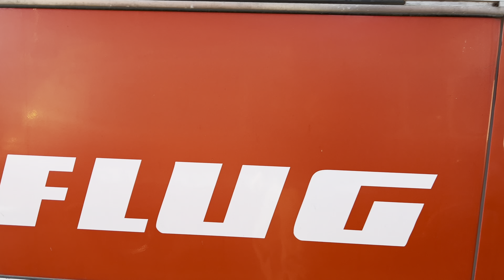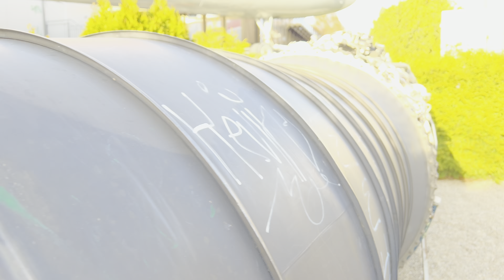Rundgang Iljuschin IL 62 mit Interflug Robur Bus und Barkas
Werkzeug:
Powerbank zum Motorstarten